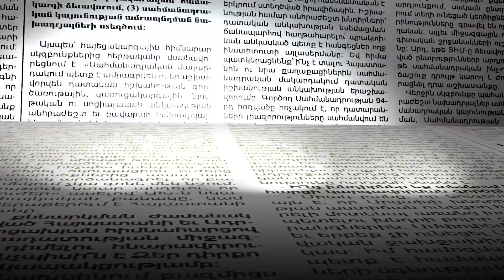Բարսեղ Բեգլարյանը հարցերին պատասխանելու փոխարեն փակեց բերանը